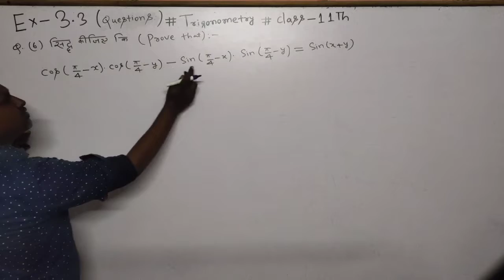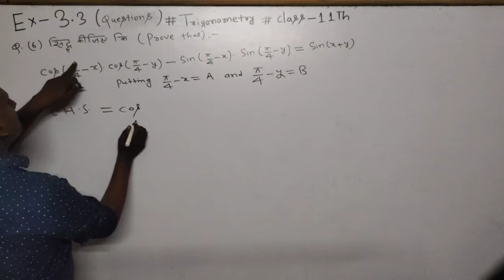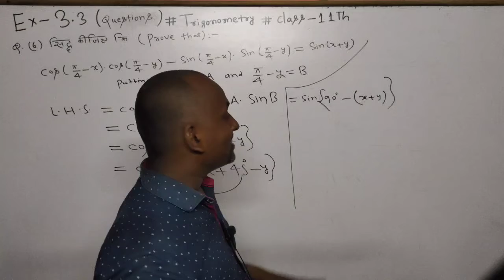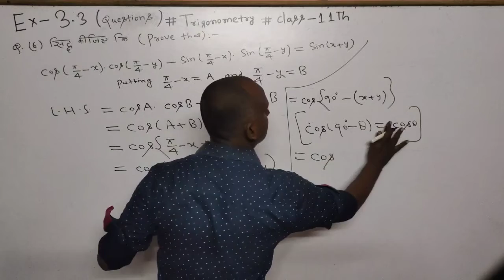Q .n.6 class 11th Maths Trigonometry EX 3.3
Q.n.6 class 11th mathematics
NCERT mathematics class 11th Trigonometry
Intelligent Mathematics
By Shrikant sir